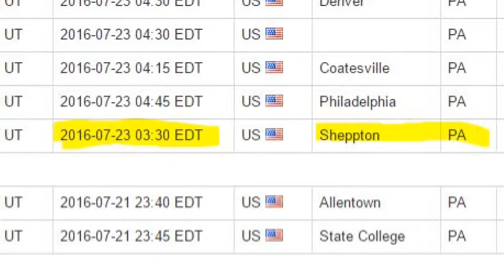Video Case Summary: Case 16-034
A case of a bright light near Harrisburg, Pennsylvania that we were able to identify.

Video produced by Marsha Barnhart.